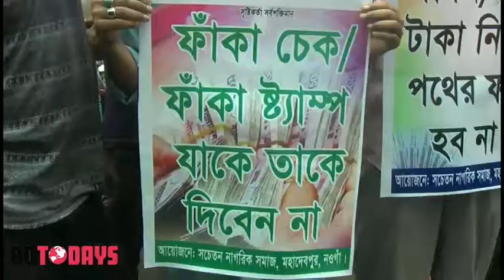ব্যবসায়ীদের বিরুদ্ধে মানববন্ধন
নওগাঁর মহাদেবপুরে দাদন ব্যবসায়ীদের বিরুদ্ধে মানববন্ধন কর্মসূচী অনুষ্ঠিত হয়েছে।